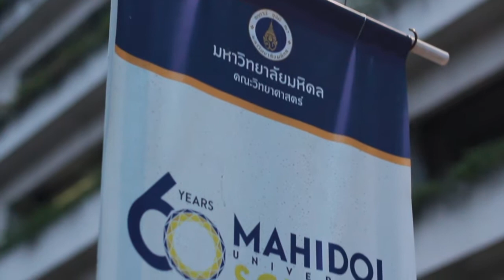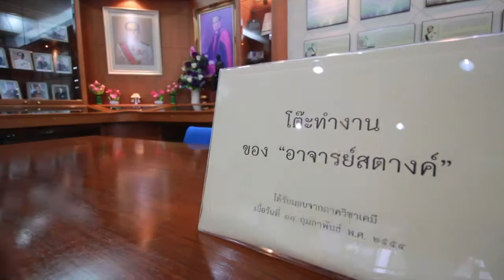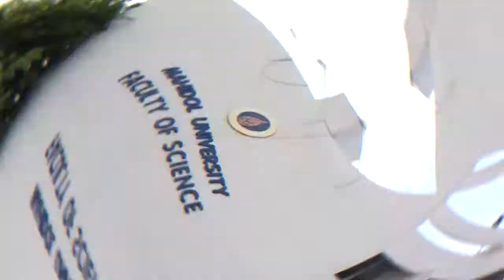60th years: Faculty of Science, Mahidol University [Unofficial Version]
บรรยากาศคณะวิทยาศาสตร์ มหาวิทยาลัยมหิดล ที่มุ่งเน้นปลุกปั้นเหล่านักวิทยาศาสตร์ นักวิจัย ชั้นนำของประเทศ